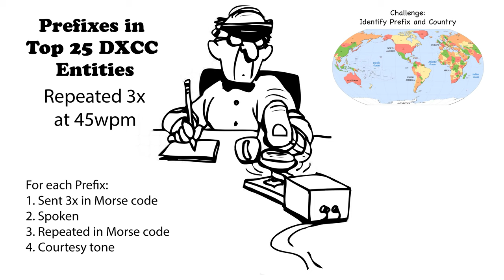Callsign Prefixes for Top 25 DXCC Repeated 45wpm